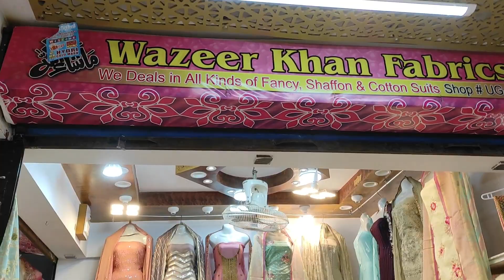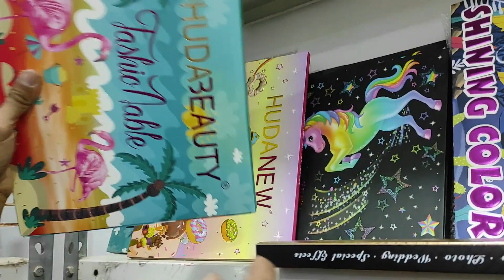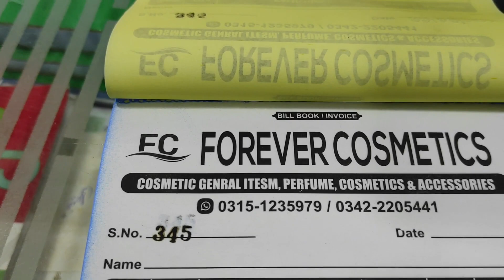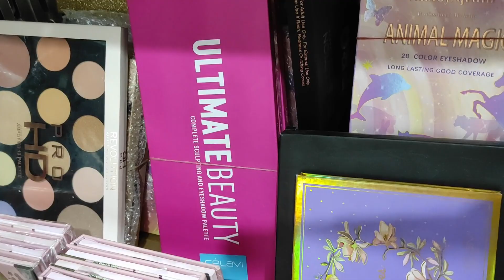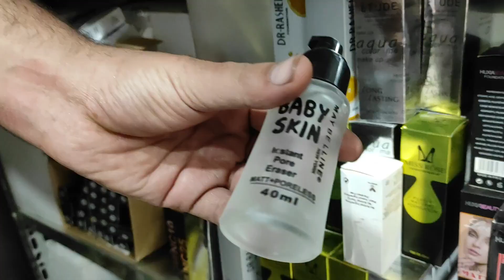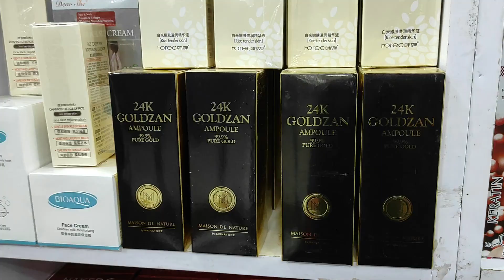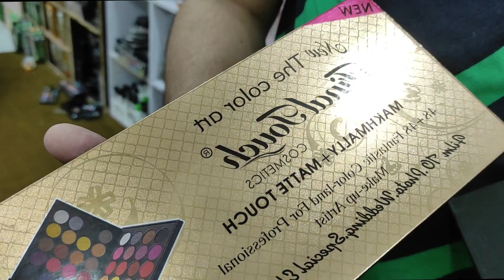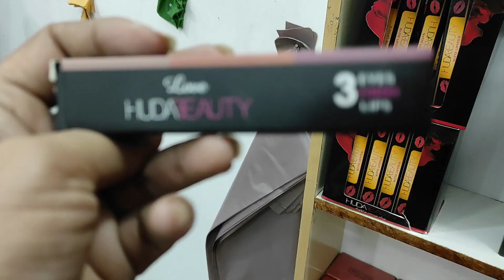Affordable Makeup products | Wholesale Makeup Market | Hyderi Gold Mark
Asalam alaikum,

This is Sumaira Khan. I'm Pakistani youtuber and this is my official YouTube channel.I live in Karachi city and have been to different cities of Pakistan because I love travelling.Vlogging  is my passion now because all the love I have gotten from you all. In my videos I share a lot of stuff like traveling, vlogging, beauty tips, Remedies events, shopping, daily routine, makeup, and many more. Lastly, I wish all of you happy and healthy life. Remember me and my family in your prayers.

I hope this video is helpful for you guys and you like and enjoyed it.